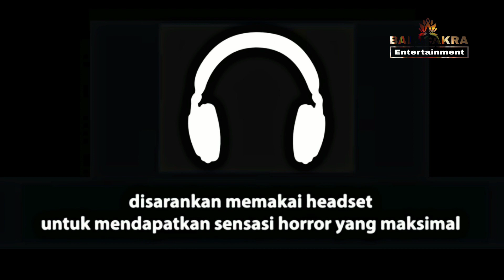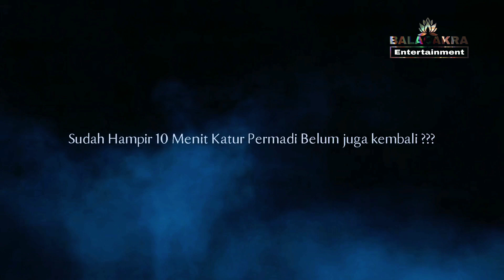TERSESAT Di Gunung Abimanyu - BALA CAKRA ENTERTAINMENT [ PENELUSURAN ] Kisah Nyata Di Balik Layar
TERSESAT Di Gunung Abimanyu

Ini merupakan pengalaman Menakutkan dan suatu kegagalan team Bala Cakra Entertainment ketika melakukan pendakian malam di gunung abimanyu untuk mencari situs sejarah adanya tempat yang di sebut pertapaan abimanyu atau pertapaan yang terletak di puncak gunung Abimanyu...

Bukanya ketemu malah kesasar kemana mana suatu pengalaman syuting gagal kita tidak bisa mereview lokasi justru fenomena Horror yang kami dapatkan...

Oke sobat Backment

Silahkan tonton syutingan kegagalan kami kisah nyata penelusuran mengerikan yang di bingungkan oleh astral astral penghuni gunung Abimanyu...